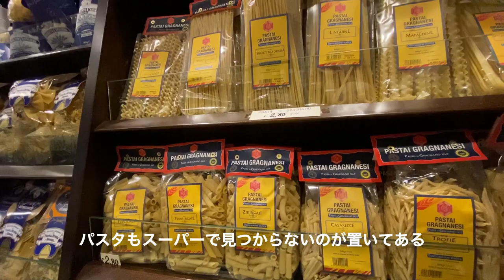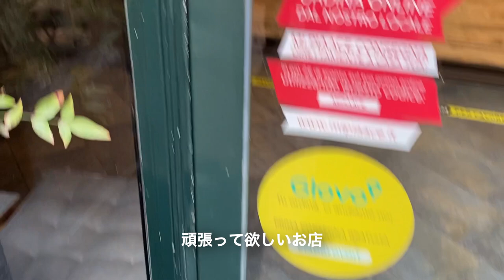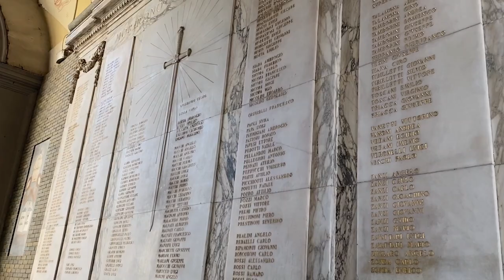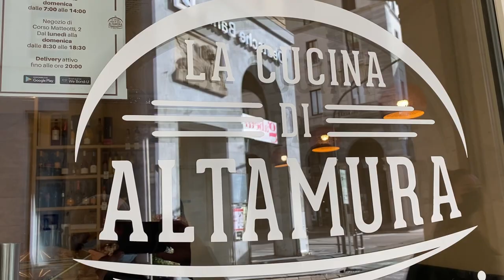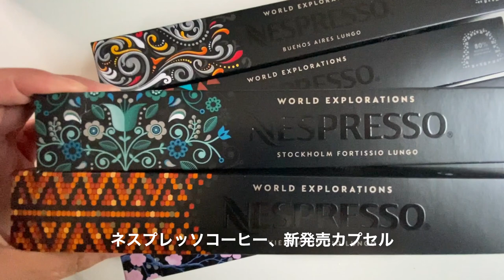(SUB) 北イタリア暮らし🇮🇹 | 食材店で買い物 | 街歩き、散策 | お家ごはん | 生パスタ | Life in North Italy | vlog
北イタリア在住、海外生活Vlog。二人暮らし
こんにちわ、今回は、ロンバルディア州のヴァレーゼという街の食材店などを撮影しています。

2021年3月11日現在、ロンバルディア州は、コロナ対策のため、飲食店は全面クローズ（テイク・アウト、宅配のみ）市町村からの移動は禁止で、厳しい制限が行われており、この動画は制限前に撮影しています。外出制限が入るため、大変恐れ入ります、今後、動画の投稿に時間がかかる可能性があります。

下記リンクより、登録いただけると、次回の動画が見つけやすくなりますので、是非ご参加ください。

イタリアの暮らし 海外生活VLOG 食材店 散策 買い物 North Italy#Vlog#Varese#

◆訪れたヴァレーゼの街のインフォ（ウィキペディア引用）

◆動画内の食材店
Drogheria Vercellini
Piazza Giovine Italia, 1

◆動画内のパン屋
La Cucina di Altamura
Corso Giacomo Matteotti, 2, 21100 Varese VA